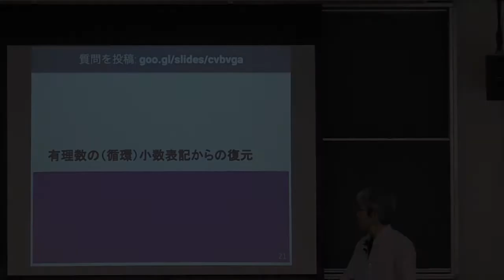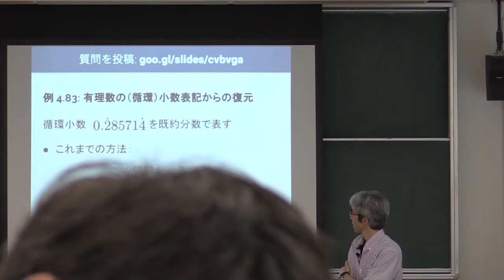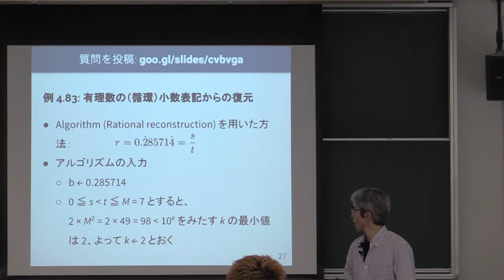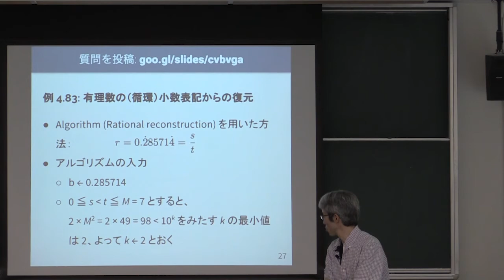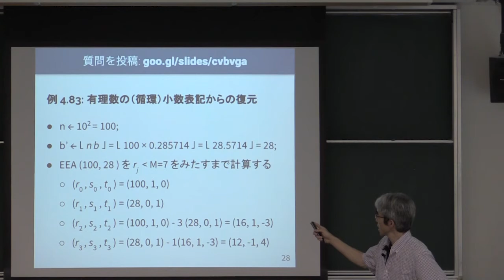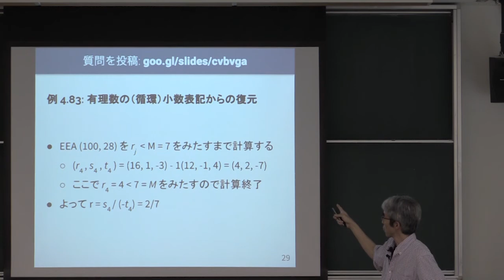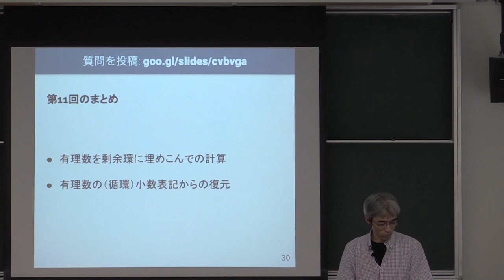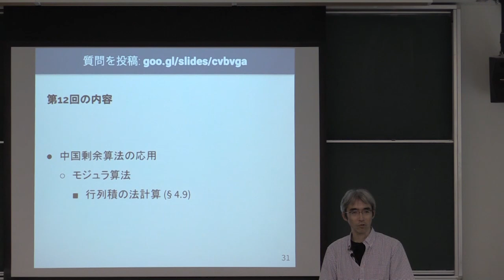計算機数学 I 2018 (11-2) 小数近似からの有理数の復元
小数近似からの有理数の復元．